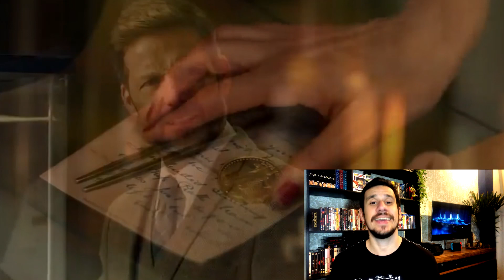TITANIC 666 - ANÁLISE DO TRAILER | BOM OU BOMBA?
Fala pessoal, no vídeo de hoje trago uma análise do trailer divulgado para a nova produção de terror 'Titanic 666'. O filme estreia dia 15 de maio na plataforma de streaming TUBI.

E você o que acha? bom ou bomba? Comenta aqui embaixo!